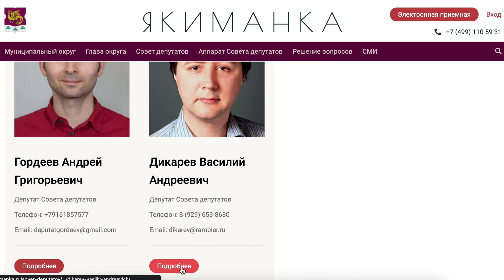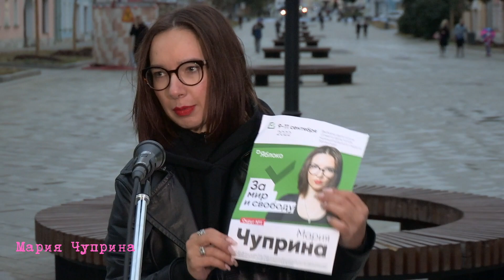Итоги выборов 2022 🍏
Всем привет!

Итоги выборов подведены официально.

Посмотрите, как получилось так, что у Яблока всего 3 мандата в Москве.

Это поможет большему количеству людей узнать о том, что произошло на выборах в 2022 году.